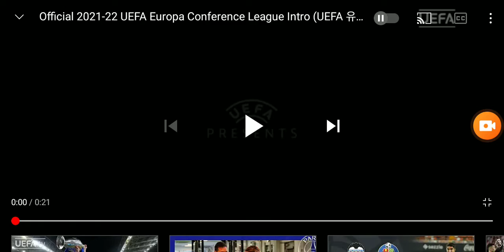Uefa Europa Conference League 2021/22 Intro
Uefa Europa Conference League 2021/22 Kick Off